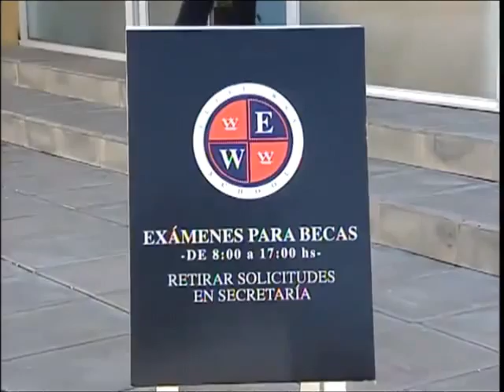Rebelde Way - Capitulo 2 - Parte 1/4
Capitulo 2 - Primera Temporada

Sinopsis:
El Elite Way School, es un colegio secundario privado de prestigio internacional. Por ése motivo es que él reglamento es muy exigente. Por la mañana los alumnos toman clases, y por las tardes se dedican a los talleres de perfeccionamiento, deportes y a la agitada vida social propia de los adolescentes. Los alumnos, algunos hijos de las familias más ricas del país, y otros becados, estos últimos discriminados por los primeros, y en la mira de una secreta logia, la cual los profesores creen ficticia. A pesar de las diferencias y peleas que existen entre Marizza Pía Spiritto (Camila Bordonaba), Mía Colucci (Luisana Lopilato), Manuel Aguirre (Felipe Colombo) y Pablo Bustamante (Benjamín Rojas) logran formar una banda, a escondidas de sus padres y profesores, porque lo único que tienen en común es: el amor por la música.